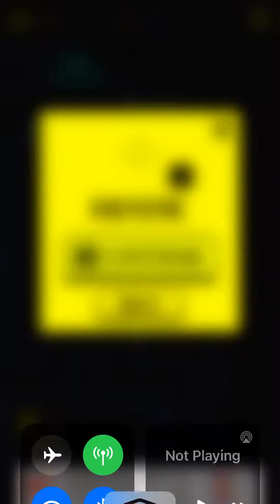I’m Continue Playing Tomb Of The Mask￼